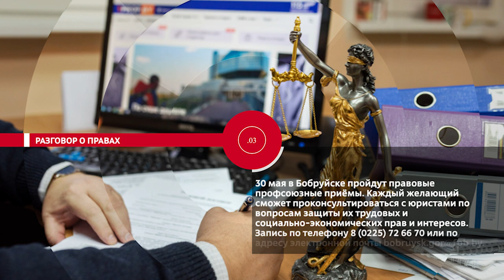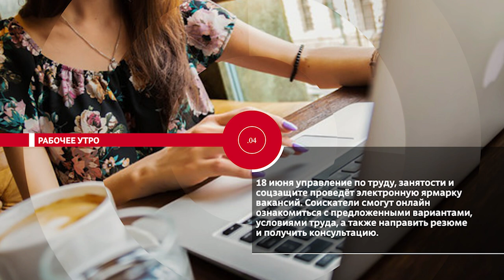НОВОСТИ.ЭПИЗОДЫ: Показать себя, правила безопасности, рабочее утро